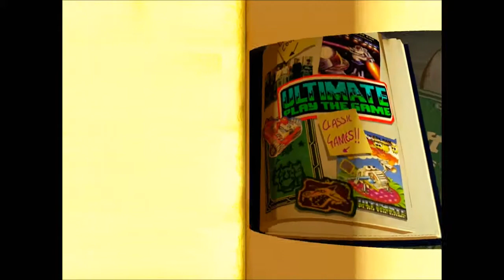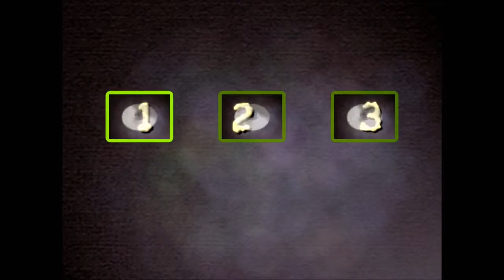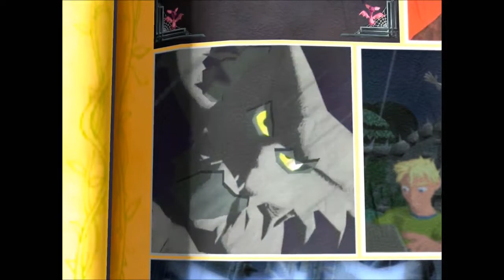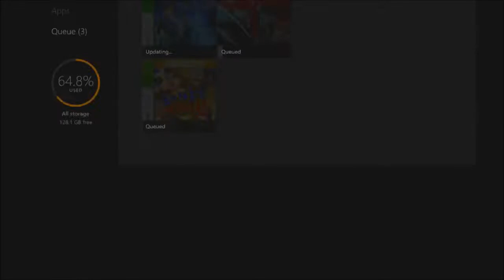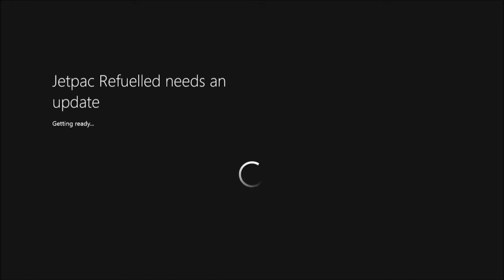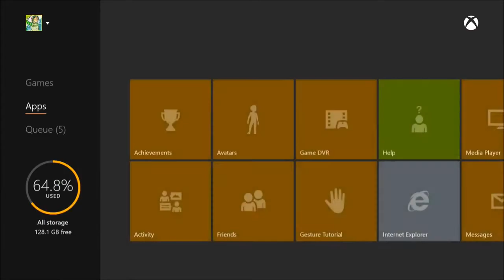Rare Replay: Part 8 "Grabbed By The Ghoulies"